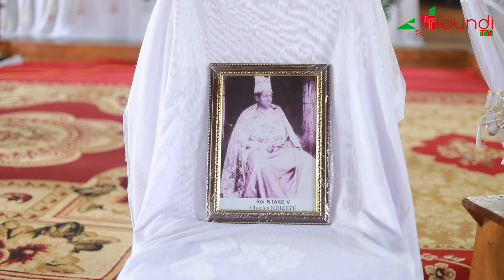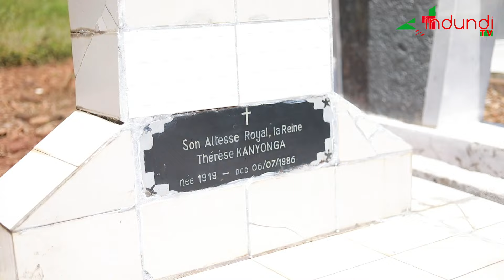EP11_ICO UTABONYE: NTARE V (Charles NDIZEYE)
Ep_8 ICO UTABONYE: ABAGANWA N'ABATWARE BARIHO MU 1933 GUSHIKA 1945 MUMA TERITWARE YARIHO ICO GIHE